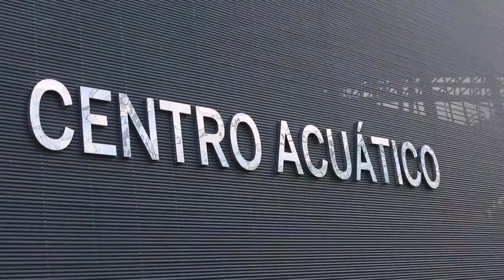MEXICO WORLD SERIES